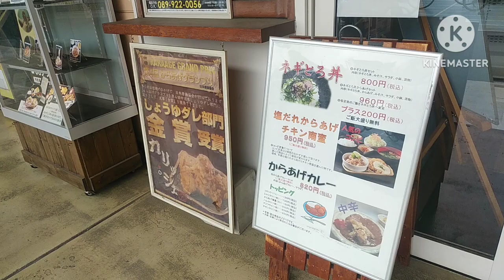松山82店舗目からあげカリッジュ 磯塩ジュレでさっぱり唐揚げ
松山おいしいものめぐり
松山82店舗目からあげカリッジュ
衣山
来店日2023/5/24

今回いただいたもの　ランパスセットからあげ磯塩ジュレ
さっぱり唐揚げに磯塩ジュレをつけていただく。わかめの風味と磯塩が優しくあっさり食べさせてくれる。塩など調味料もあるので味変しながらいただくことができる。
（唐揚げは増量しています）